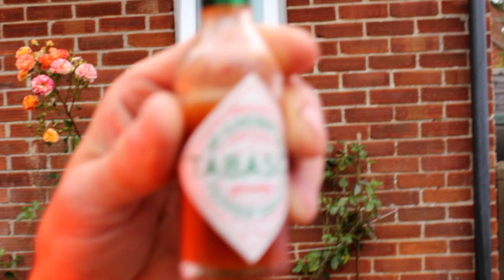FORFEIT FOOTBALL!!!!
Here we do THE ULTIMATE FORFEIT FOOTBALL CHALLENGE!!!

Please like, sub and comment! Keep smiling!

-TheNotBros